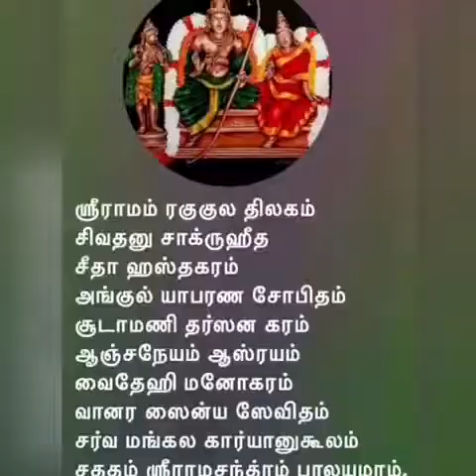நாராயணா சதாசிவா song